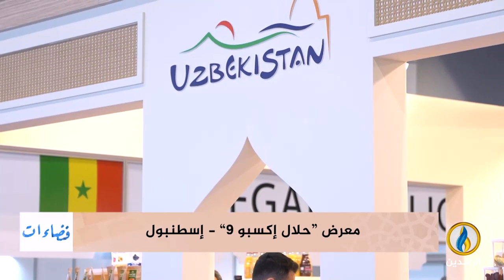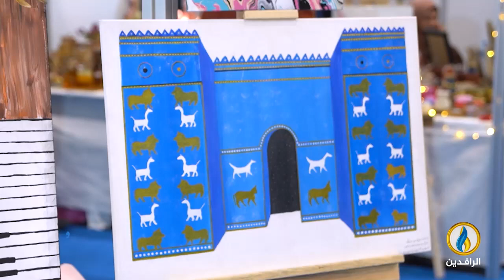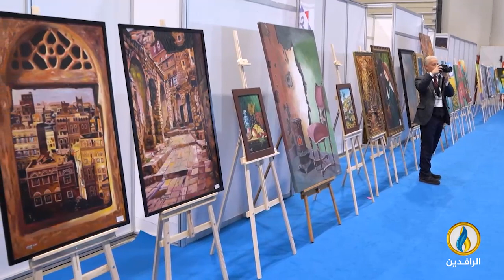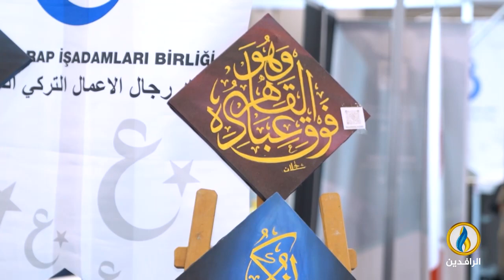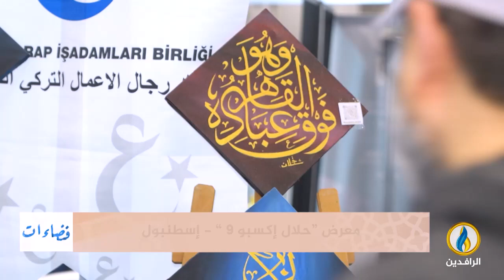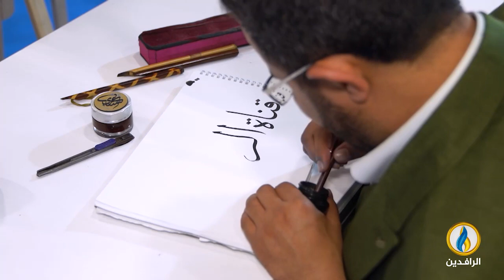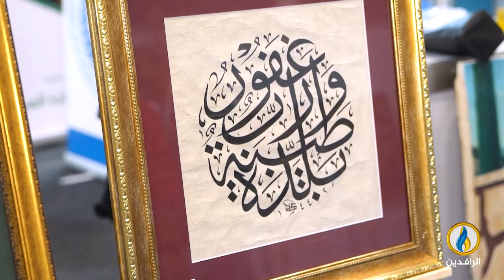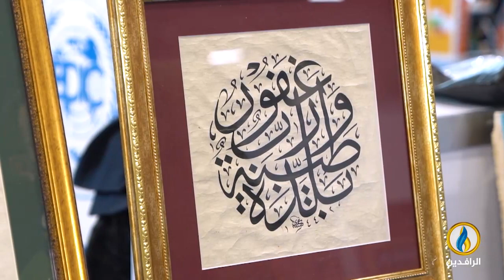فضاءات | الحلقة 302 | فعاليات معرض "حلال إكسبو 9" - إسطنبول